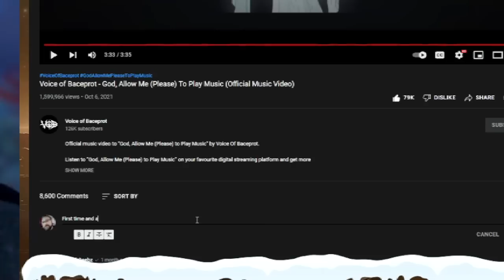VOICE OF BACEPROT LOVE IT! GOD ALLOW ME PLEASE TO PLAY MUSIC! ***REACTION***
PC Specs :
EVGA 2070 SUPER
AMD RYZEN 3700X
Asus TUFX570 Gaming Pro
Corsair Vengenance LPX 32GB DDR4 3200MHZ